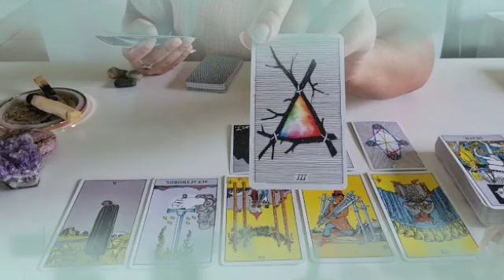برج العذراء ♍ من 23 إلى 13 يوليو 2024 ❤️ شخص غني يطرق بابك قريبا خلال يومين😲استعد لهذه مفاجئة عظيمة👌